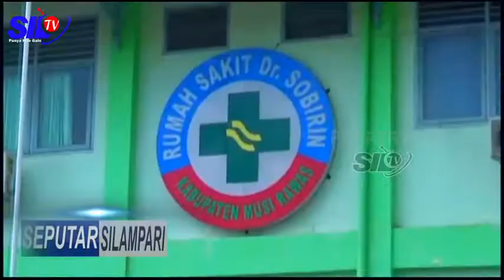SATU PDP WARGA MUSI RAWAS POSITIF COVID 19